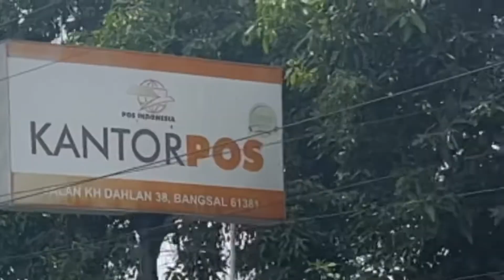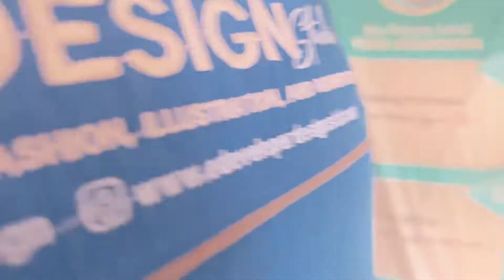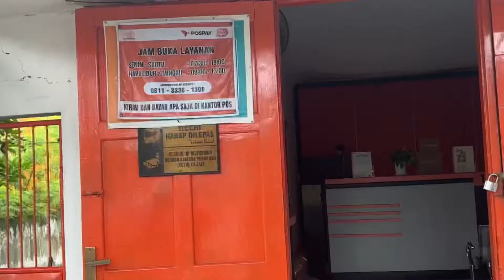KANTOR POS PACING KAB. MOJOKERTO CARA AMBIL UANG DARI USA WESTERN UNION LANCAR JAYA